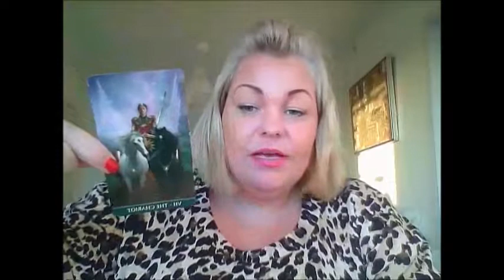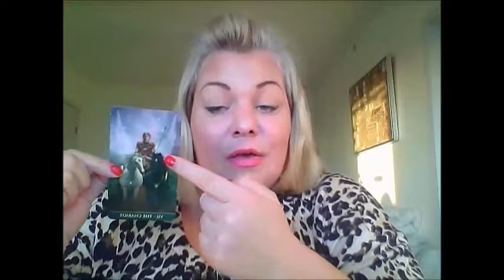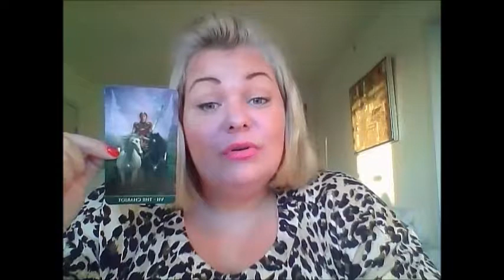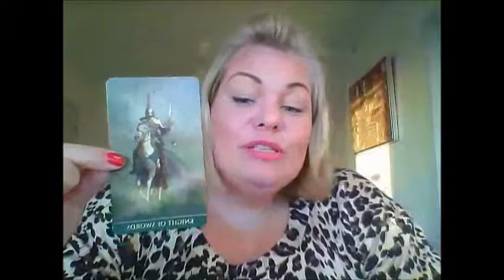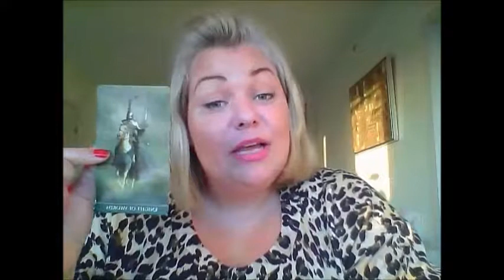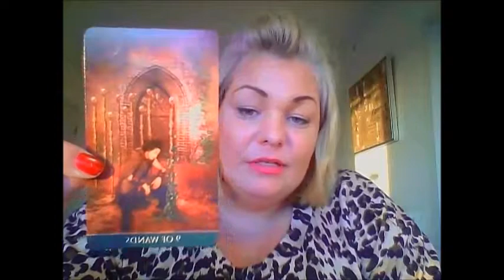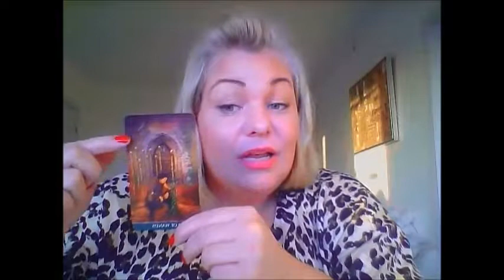KREBS JANUAR 2018